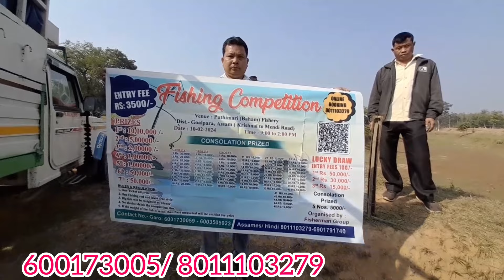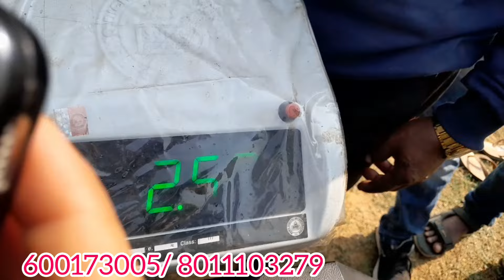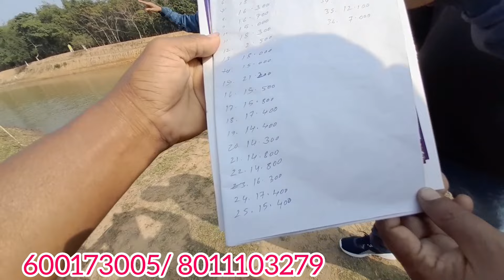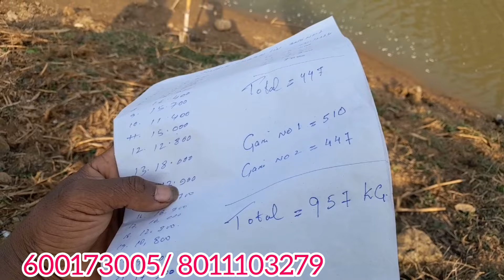Fishing Competition Puthimari Baham Na Da.al Na.tok Kg 957 Ko Wataha 1st 10Lakh Entry ₹3500